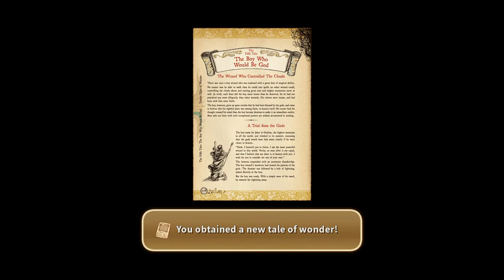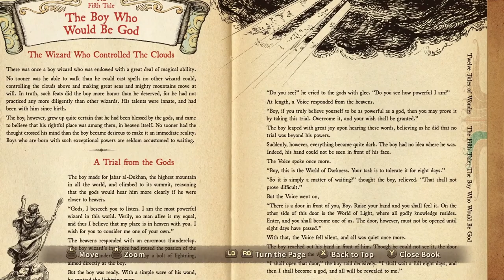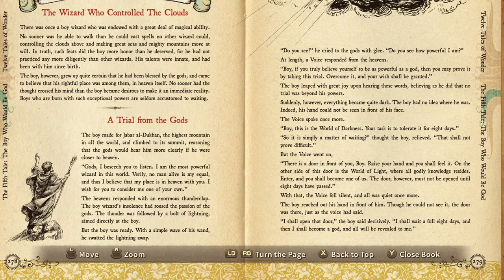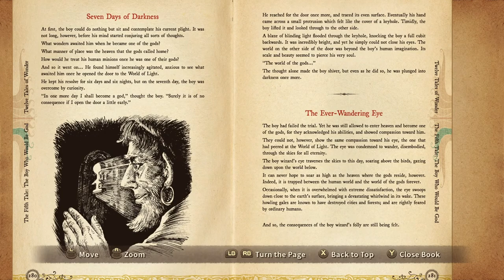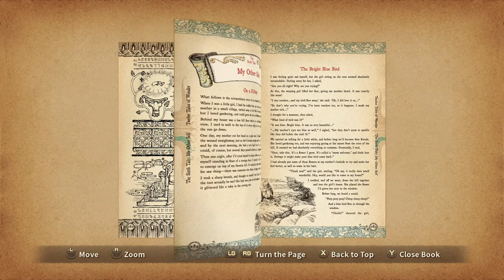Ni no Kuni Wrath otWW Remastered - 32 Teeheeti - Explore the island after the storm A Desert Island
Ni no Kuni Wrath of the White Witch™ Remastered - 32 Teeheeti - Exploring the island after the storm A Desert Island

Page THE FIFTH TALE of Wonder